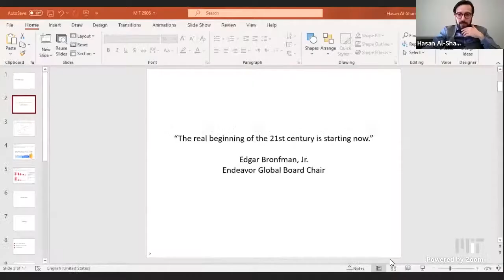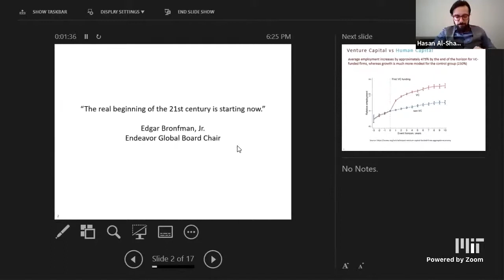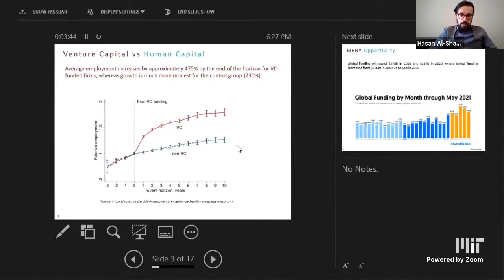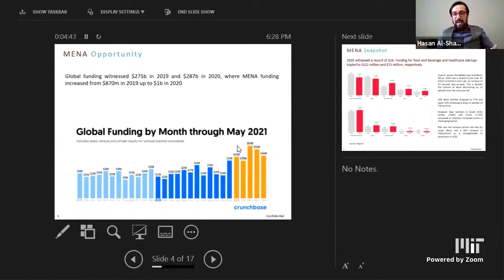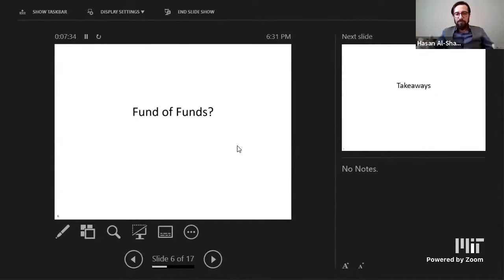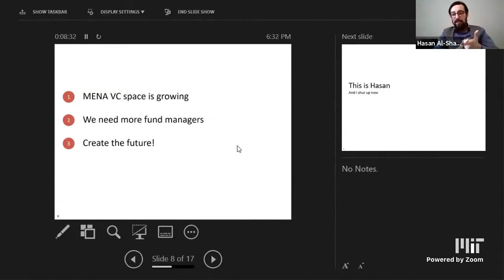MIT AAA | Investing in Startups/SME's in the Middle East: Evolving Ecosystem Insights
In this webinar from June 29, 2021, hear a discussion about the history and present day realities of investing in the startup and SME space in the Middle East. Our panelists will highlight salient elements and how they have evolved over time, and share their insights through two different lenses: the systemic and the specific.

Our esteemed panelists hail from Amam Ventures, an impact investment fund in Jordan focused on SMEs that are committed to diversity and inclusion, and the Innovative Startups and SMEs Fund, a private sector managed fund-of-funds supporting ecosystem development in Jordan.

At the core of both entities is a drive to improve the quality of life of communities they reach through sustainable job creation and supporting entry of underserved and underrepresented communities into the entrepreneurship space.

Speakers:
Tamara Abdel Jaber : Partner at Amam Ventures
Fida Taher : Partner at Amam Ventures
Jenny Atout Ahlzen : Founder and Partner at Amam Ventures
Hasan Al Shami : Investment Manager at ISSF

Moderated by Salman Al Dukheil SB'11
Director, Aldukheil Financial Group
Director of Regional Development, MIT AAA